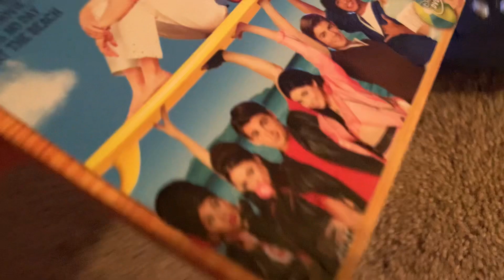The DVDs I had 1 year ago as of Today (10/22/2023)